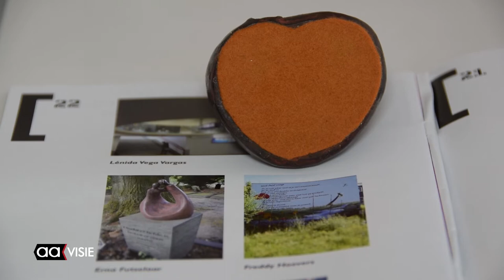Erna Futselaar en de Herman Krikhaarprijs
Keramiste Erna Futselaar is met haar werk "Monument voor alle overleden kinderen" genomineerd voor de Herman Krikhaarprijs. Dit beeld staat op de algemene begraafplaats 't Groenedael in Almelo. Futselaar vond de nominatie een erg grote verrassing en is dan ook er dan ook erg trots op.

De drie andere genomineerden zijn: Freddy Hoevers, Lénida Vega Vargas en Emar Reinita. De Herman Krikhaarprijs 2016 wordt zaterdag 17 september uitgereikt tijdens het Media Art Flow Festival in Almelo.